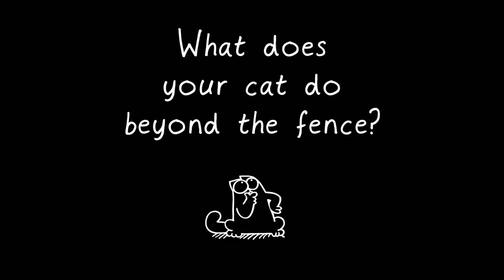Beyond the Fence - Night Simon's Cat UK TV Advert | SHORTS #11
I am not the original creator of this video.